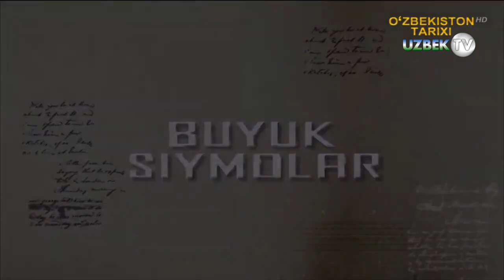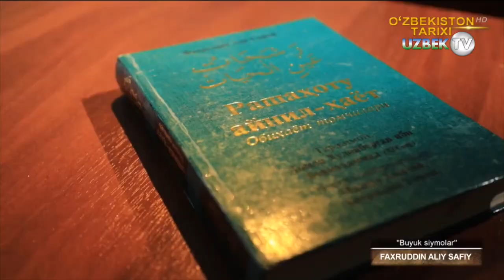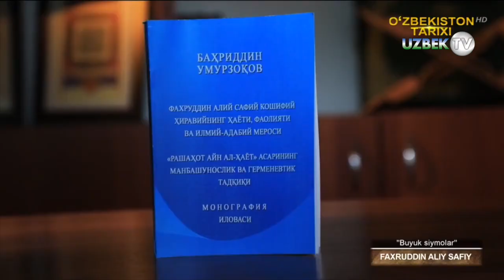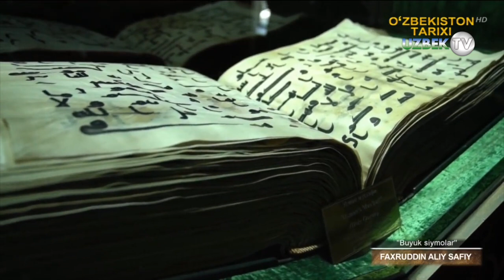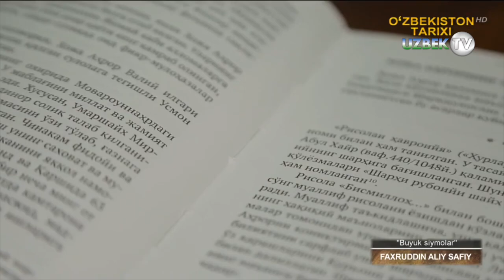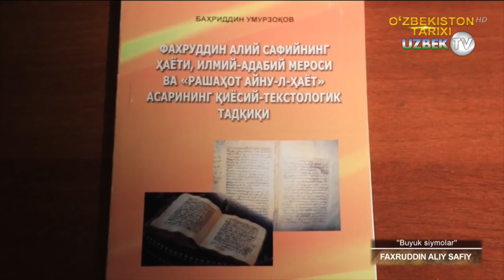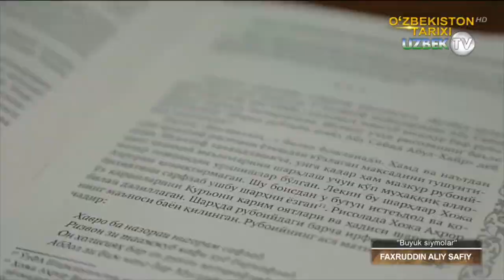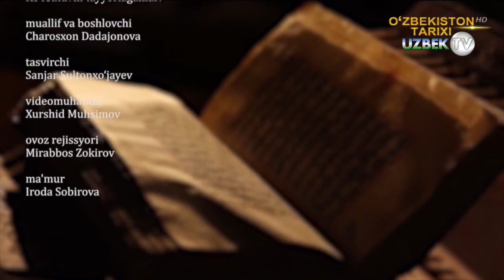Тарихчи ва файласуф, воиз, таржимон Фахриддин Алий Сафий. 1-қисм | Buyuk siymolar